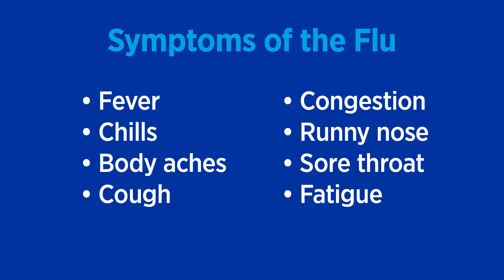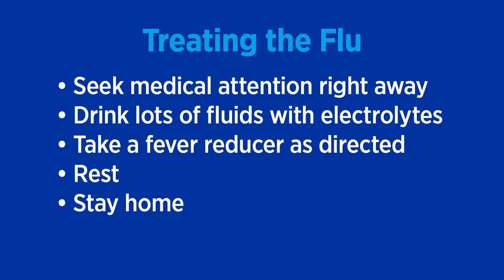Influenza Symptoms, Prevention, and Treatment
Dr. Nermine Saleh discusses the flu, including symptoms, prevention, and treatment. It’s not too late to get a flu shot at your primary care doctor or pharmacy.